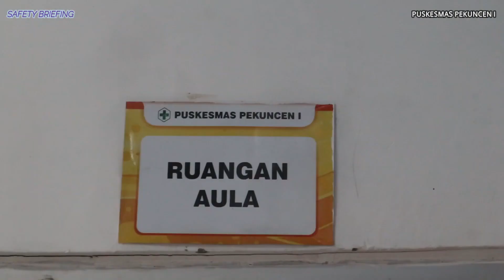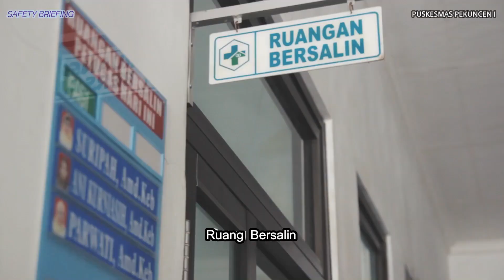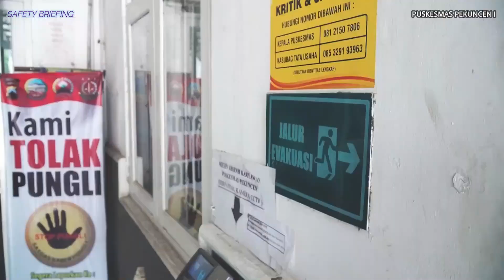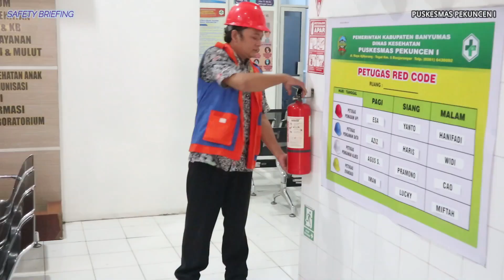Safety Briefing Puskesmas Pekuncen I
Video Simulasi Apabila ada bencana Alam di Puskesmas Pekuncen I.